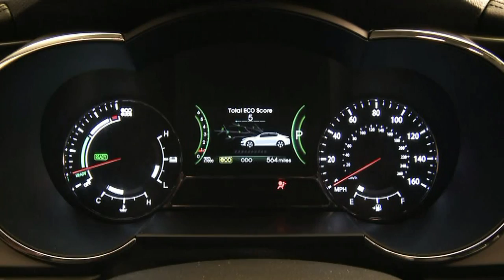2011 Kia Optima Hybrid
Kia has unveiled the 2011 Optima Hybrid at the Los Angeles Auto Show.

Created specifically for the U.S. market, the car features a full parallel hybrid system which consists of a 168 PS (124 kW / 166 hp) 2.4-liter petrol engine and a 30 kW (41 PS / 40 hp) electric motor. All told, the two can work together to produce a combined 209 PS (154 kW / 206 hp) and 265 Nm (194 lb-ft) of torque.

This enables the car to accelerate from 0-100 km/h in 9.2 seconds and hit a top speed of 121 mph (195 km/h). More importantly, fuel consumption is expected to be 36 mpg city / 40 mpg highway (US).

To get these impressive features, Kia engineers optimized the petrol engine and installed a 34 kW lithium-ion battery which enables the hybrid to operate in EV mode at speeds up to 100 km/h (62 mph).

On the styling front, the Hybrid is distinguished by a reduced ride height (lowered 5mm), a revised grille, and unique 16-inch alloy wheels with low-rolling resistance tires.

No word on pricing, but look for the Optima Hybrid to start arriving at U.S. dealerships early next year.